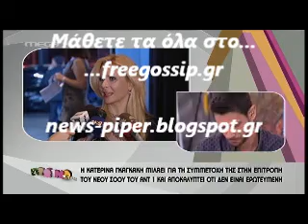Κ.Γκαγκακη: δεν ειμαι ερωτευμενη